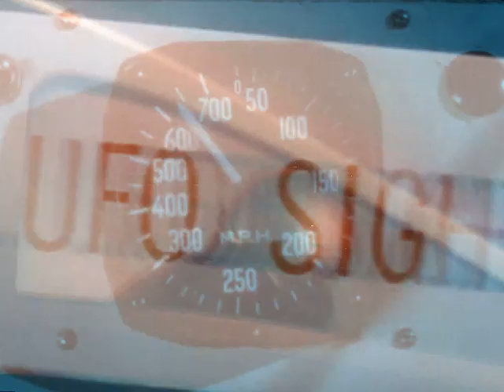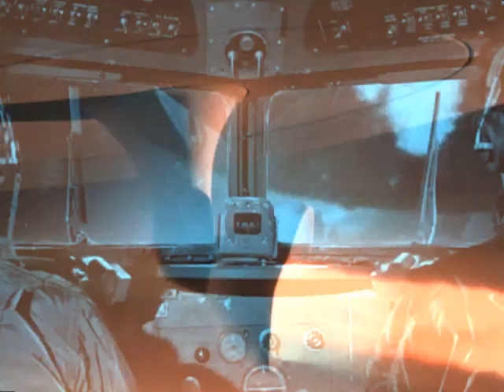S H M - UFO attack